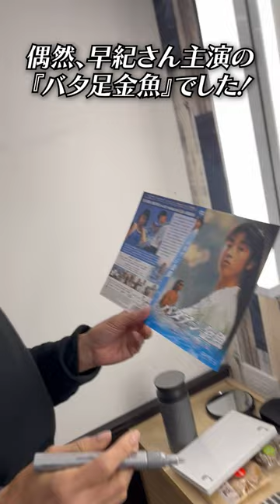クランクアップの日に『バタ足金魚』のDVDにサイン…その理由は！？